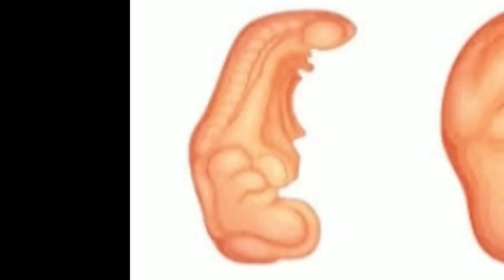Healing after my 2x Miscarriage || Pinoy Family at New Zealand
hindi q po sinasabi na madali ito, pero ako din lang ang mas makakatulong sa sarili q kaya dapat kayanin natin ito... bigyang natin ang sarili natin makapag relax at makapagpahinga.

salamat po sa lahat ng magmalasakit at nangamusta... malaki po ang maitutulong nio rin para lalong maging ok ang lahat...

salamat po sa lahat lahat...